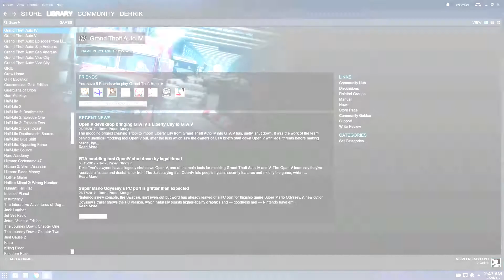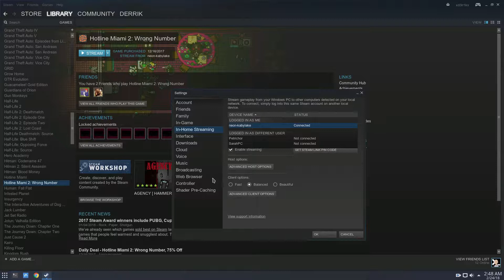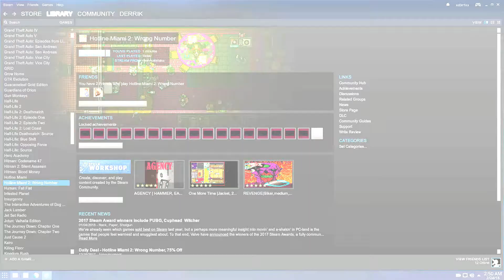How To Use Steam In-home Streaming To Play Windows Games On Linux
Steam in-home streaming is a technology that allows users to play games over a local network from one PC to another, regardless of the operating system. Linux users can take advantage of this technology to play the latest Windows games on Linux.